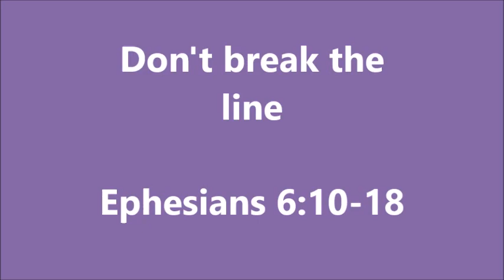Don't Break the Line! Theresa Allen 3/2020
Ephesians 6:10-18
Your stand in the battle affects others.